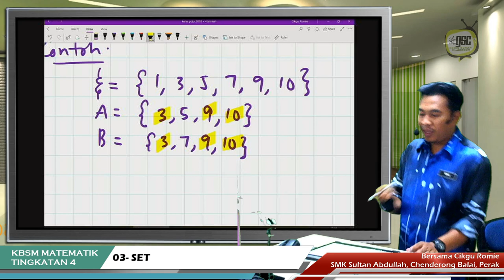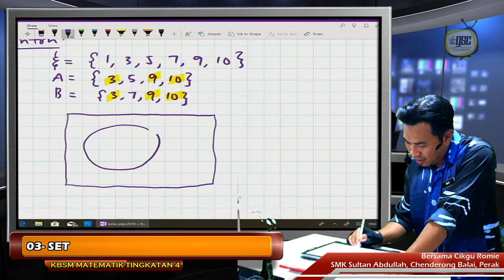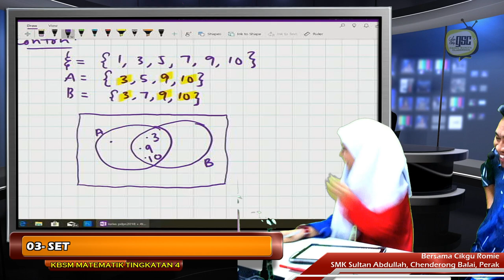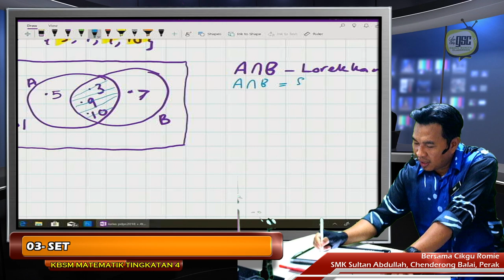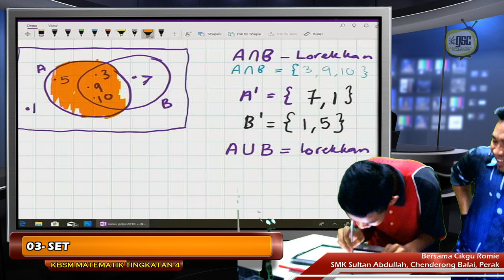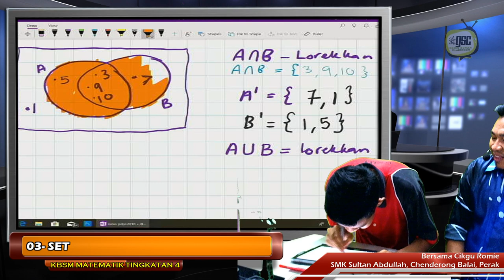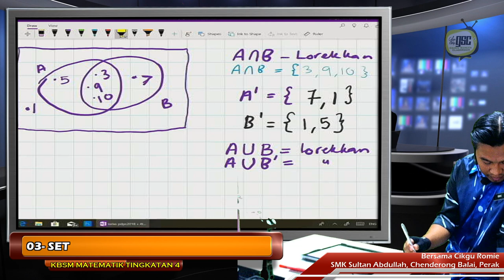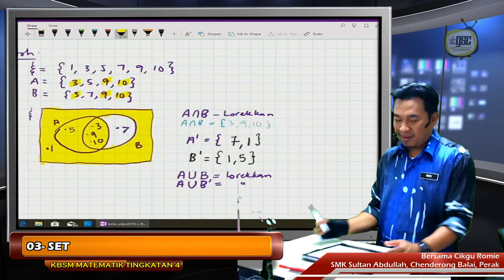KBSM19 4T 07 Operasi Set